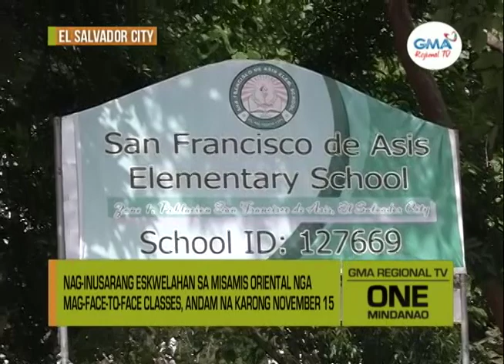One Mindanao: Limited Face-to-Face Classes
Nag-inusarang eskwelahan sa Misamis Oriental nga San Francisco de Asis Elementary School sa El Salvador City, nga mosalmot sa limited face-to-face classes sa November 15, andam na.